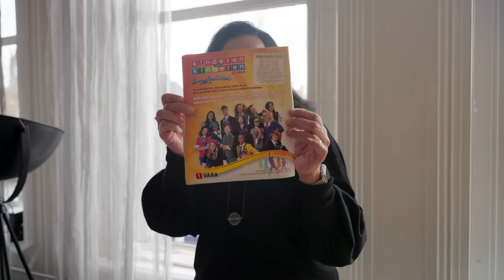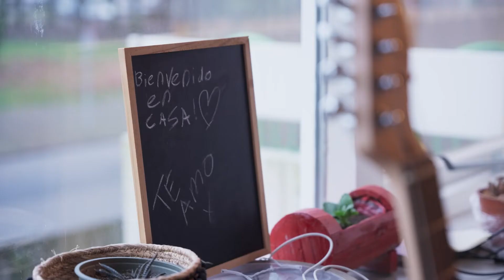MEAU wint de ESNS Kickstart Award | Noorderslag | Reportage | NPO 3FM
Elk jaar reikt 3FM op Noorderslag de Kickstart Award uit aan de meest veelbelovende nieuwe artiest van het jaar. In 2022 is de award voor niemand minder dan MEAU! 3FM-dj Vera Siemons verraste haar in Groningen met de prijs.

3FM presenteert samen met de VPRO en NTR de online versie van het festival in Groningen.

Vera Siemons presenteert elke zaterdag- en zondagavond het programma Vera On Track op NPO 3FM, van 19:00​​​ uur tot 22:00​ uur. Luister voor de beste nieuwe muziek, het laatste festivalnieuws en interviews die je een kijkje achter de schermen geven van je favoriete festivals en artiesten!